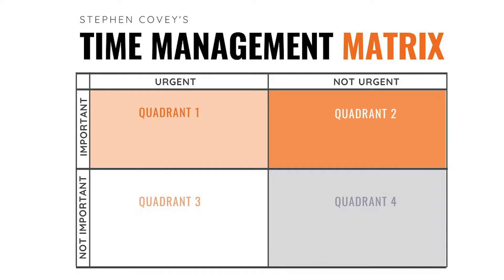7 Habits Of Highly Effective People *Applied To Losing Weight*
How can Covey's '7 Habits Of Highly Effective People' be applied to losing weight? This video will share a detailed summary of the book 7 habits of highly effective people and will show you how the key principles of the 7 habits can be used as motivation to FINALLY lose weight and keep it off.

0:00 INTRO
0:46 1. Be Proactive
5:02 2. Begin With The End In Mind
9:54 3. Put First Things First
15:01 The Structure Of The 7 Habits
15:39 4. Think Win / Win
20:17 5. Seek First To Understand
24:53 6. Synergise
28:28 7. Sharpen The Saw